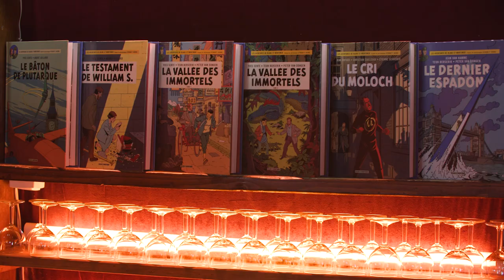Blake et Mortimer : Fromental et Bocquet nous parlent de Huit heures à Berlin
Blake et Mortimer se retrouvent dans les brumes de la guerre froide : espionnage, complots et trahison au rendez-vous de cette nouvelle aventure des héros de Jacobs, sous la plume de Jean-Luc Fromental, José-Louis Bocquet et Antoine Aubin.